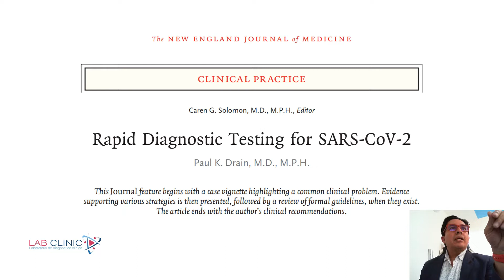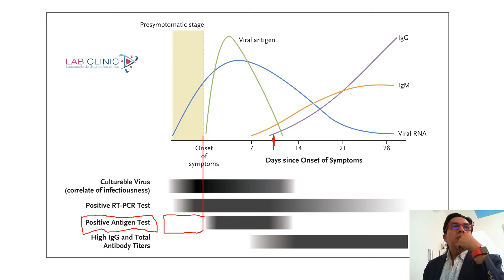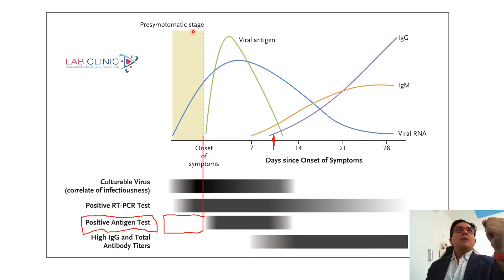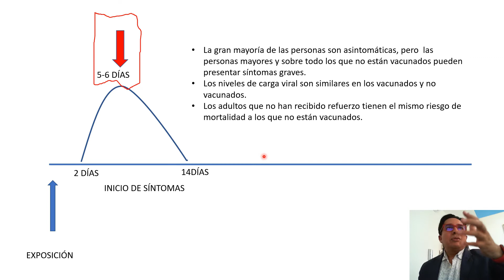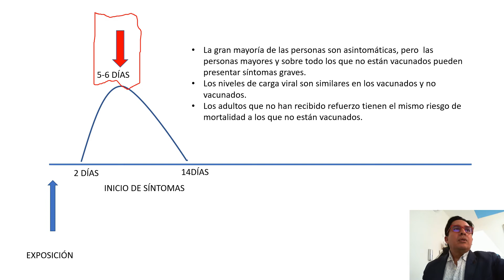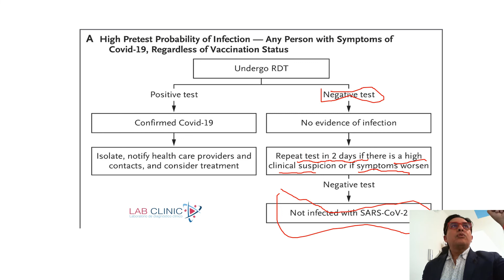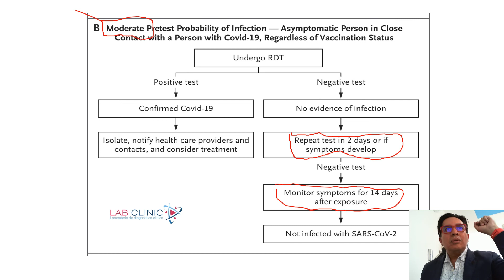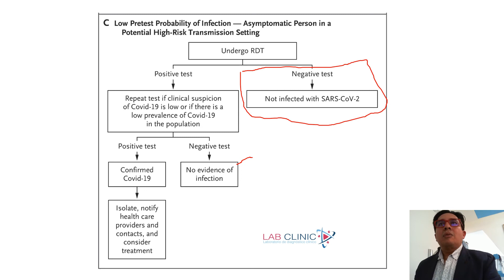PRUEBA ANTÍGENO RÁPIDO 2